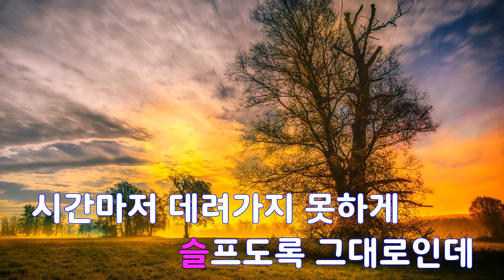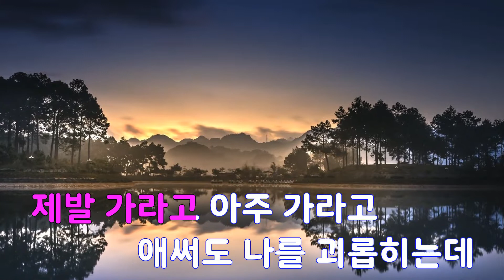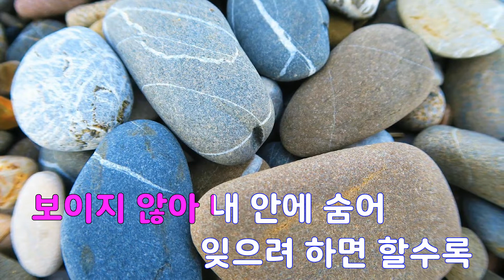[은성 반주기] 가시(도시남녀의사랑법OST) - 초아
가시(도시남녀의사랑법OST) - 초아
작사 ː 임선아, 작곡 ː 윤우현